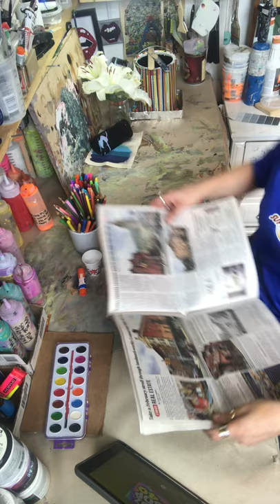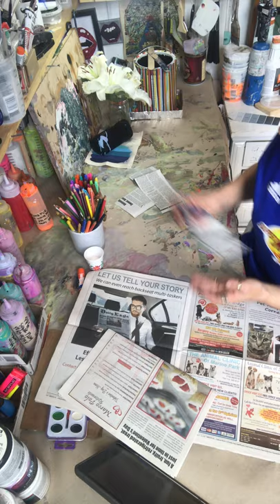SK at Home | Collage with Coach Tammy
Coach Tammy will be teaching art via a virtual platform to keep children busy during social distancing!
In this video, she will be doing collage!